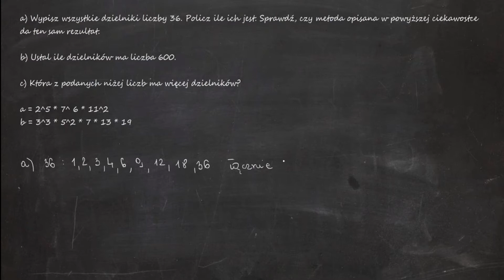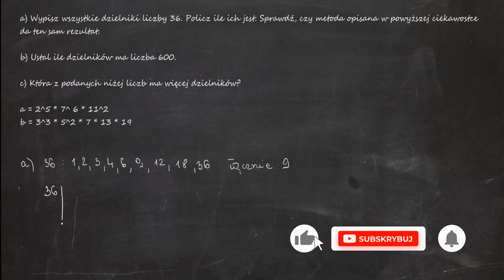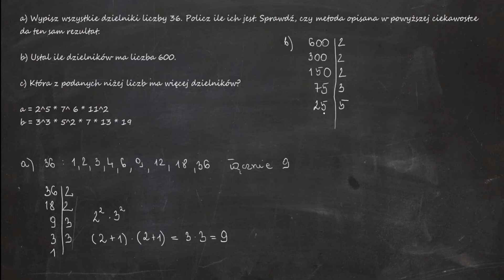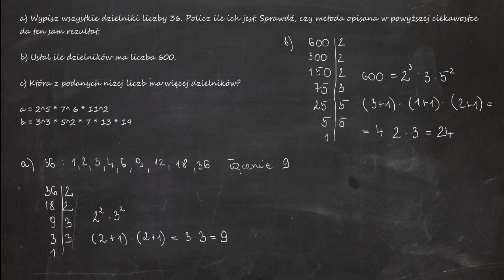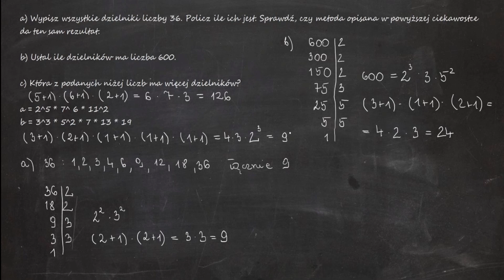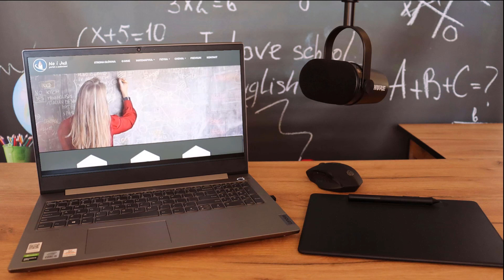a) Wypisz wszystkie dzielniki liczby 36 Policz ile ich jest. Sprawdź, czy metoda opisana w powyższej